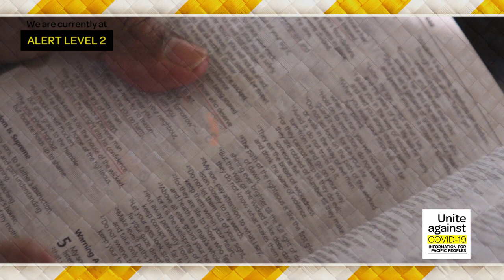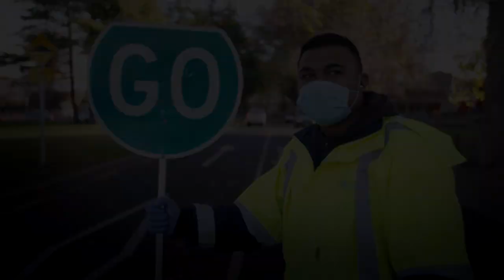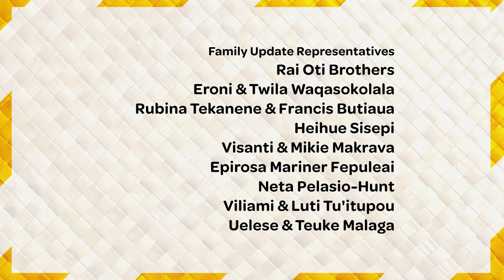Episode 6 - Te Reo Māori Kuki ‘Āirani: Tuatua ‘ōu no runga i te COVID-19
Kia orana,

Te Reo Māori Kuki ‘Āirani: Tuatua ‘ōu no runga i te COVID-19

EPISODE 6: presented to you by Tauraki Rongo

- 00:20 – Key messages to keep ourselves, our families, and our communities safe
- 01:50 – A message from Pastor Mata Tumu-Makara
- 04:37 – Thank you message from Hon Aupito William Sio, Minister for Pacific Peoples
- 06:22 – Le Va CatchYourself – Maintain respectful relationships
- 06:27 – Joe Glassie-Rasmussen shares a final message from the Ministry of Health
- 09:38 – Family time with the Oti Brothers
- 11:40 – Our collective success story
- 15:10 – A special tribute to our Pacific Community!